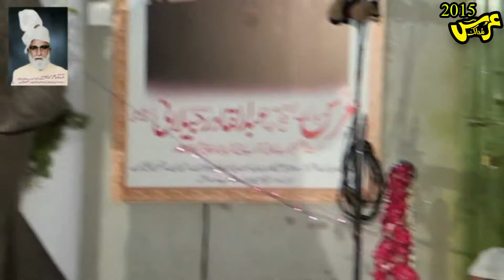Sabir Hussain Shah| Uras Peer Syed Fazal Hussain Bukhari Qadri R.A 2015 , Khepranwala Shareef,Gujrat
Follow Face Book Page

For Darbar Related updates and Mehafil e Naat videos of Darbar e Aaliya Peer Syed Fazal Hussain Shah Bukhari Qadri Almaroof Syedularifeen Shehenshahe Fazal.

(This is Uras Mubarak 2015 Video).

Peer Syed Fazal Hussain Shah Bukhari Qardi is a saint of Qadri Silsala. There are thousands of Followers of his silsala in Pakistan and in all over the world.

A Spiritual,well known and very Reputable personality of Gujrat, Pakistan. His Uras Mubarak held every year on 21st September.

'Mehboob e Khuda' and 'Mehboob e Nabi' two books have been published till now.

 Now, There is Pakistan's first and largest ( Copy of Masjid e Nabvi Shareef Mosque) is being Constructed on his Shrine.

Adress of Darbar e Aaliya: Khepranwala Shareef, Near Phularwan Village, Air Port Road, Gujrat